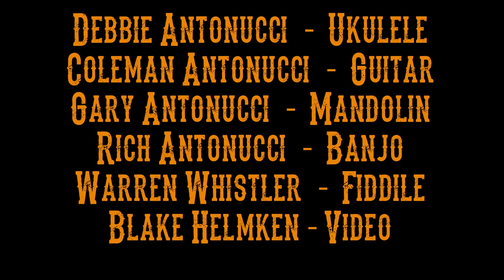Cover - Columbus Stockade Blues - written by Jimmie Davis/ Eva Sargent - performed by The Ant Hill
This is one of our favorite songs. Mamaw Nuch busts out the vocals on this great performance.

Debbie Antonucci: Vocals/Ukele
Gary Antonucci: mandolin/ harmony vocals
Coleman Antonucci: Bass/harmony vocals
Richard Antonucci: Banjo
Warren Whistler: Fiddle
Blake Helmken: Video production